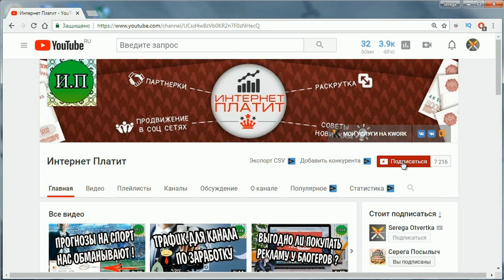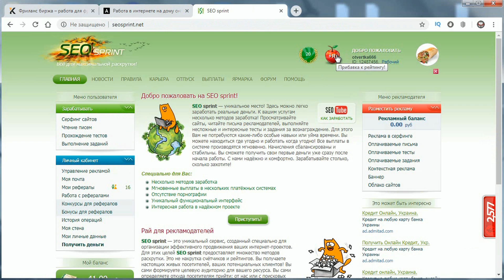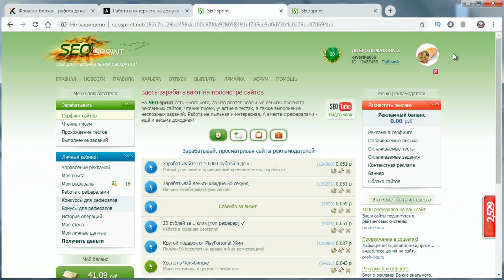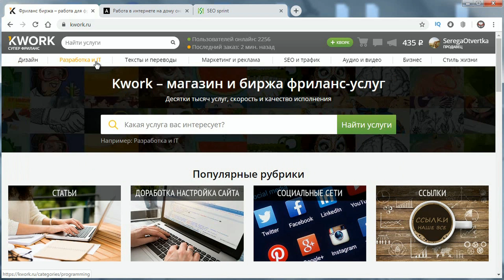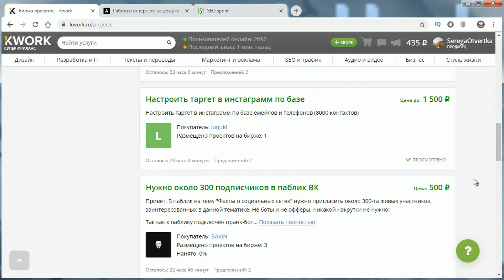Как найти подработку в интернете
В этом видео я покажу вам, как найти подработку в интернете и заработать денег.